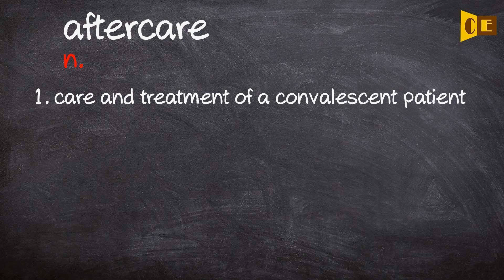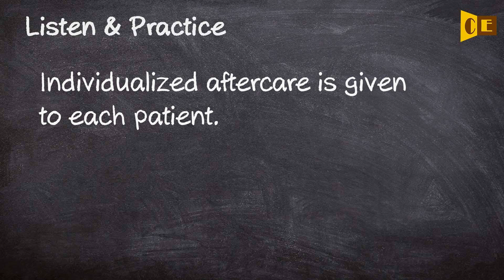Aftercare Pronunciation, Paraphrase, Listen & Practice